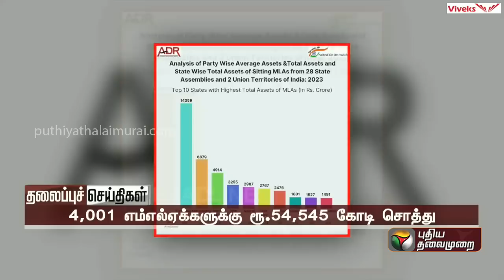Puthiyathalaimurai Headlines | தலைப்புச் செய்திகள்|Tamil News | Morning Headlines | 02.08.2023 | PTT